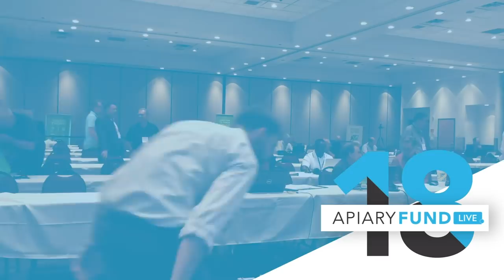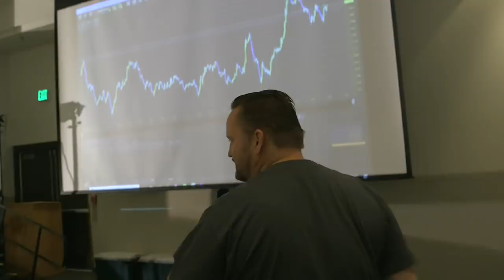Apiary Fund Summit Look-In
Join the traders here at the summit and hear their experiences so far!

More trading education!

Connect with the Apiary Fund!